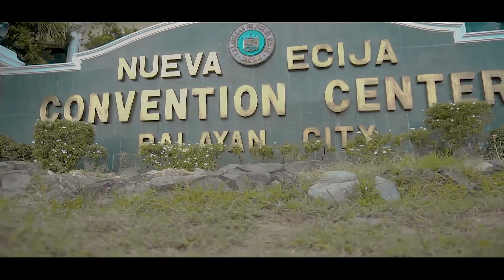The VoiceMaster Ignites the Passion of 2000 Educators in Nueva Ecija; Delivered An Important Talk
It’s not every day that all aspiring and established speakers will be provided the opportunity to be in front of a thousand crowd. The VoiceMaster and Filipino motivational speaker Pocholo Gonzales did it again with the invitation from NEPPESA and NEPPRISAA, private associations of educators from Nueve Ecija. Last October 23, 2019, he taught them the significance of Voice Care and Voice Leadership.

The VoiceMaster meets 2000 attendees comprising of members from Nueva Ecija Private Pre-Elementary and Elementary School Association Inc. (NEPPESA), and Nueva Ecija Private Secondary Scholl Administrators Association (NEPPRISAA) for their 14th Educators’ Congress. These include teachers, principals, school administrators, and staff members from private schools in the Division of Nueva Ecija.

Voice Care is an important concept especially for teachers and school officials who 100% rely on their voices in their everyday profession. They handle different classes with an average of 40-50 students teaching various lessons. Hence, it is a struggle once their voice is not in top condition. The VoiceMaster gave them strategies on how to take care of their voices on a daily basis and not only when it becomes hoarse.

As for Voice Leadership, this is equally significant for any profession so they can always command authority even in their normal speaking voice. Teachers need Voice Leadership to strike the balance of being firm and encouraging their students. For an added learning, the VoiceMaster gave tips about teaching the Gen-Z or the next generation of students after millenials. The Certificate of Recognition was given by Mr. Javier Garde, President of NEPRISSAA, Ms. Rowena M. Castillo, Ph.D, EPS, In-charge of private schools, and Mr. Joshua L. Santiago, President NEPPESA.

Teachers and school officials from different schools grab the chance to have their photo opportunity too with the VoiceMaster. An additional treat for the principals and heads of each school are the free tickets for Lakbay Museo worth P400,000 gifted by Mr. Lance Tan, a Titan partner. Everyone is grateful for this very insightful and learning experience in their 14th Educators’ Congress.